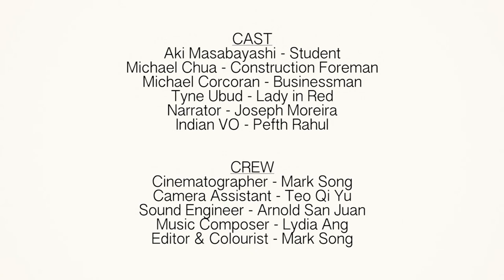Let's Unite Against Corruption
Corruption lurks behind many faces: student, foreman, businessman, streetwalker...but guess who loses out when corruption goes unchecked?

Winner of Merit Award (Open Category) for Corrupt Practices Investigation Bureau (CPIB) Unite Against Corruption Video Competition 2014

Produced & Directed by Michael Chua
Original Concept by Philip Gruber
Written by Michael Chua & Philip Gruber

CAST:
Student - Aki Masabayashi
Construction Foreman - Michael Chua
Businessman - Michael Corcoran
Lady in Red - Tyne Ubud
Narrator - Joseph Moreira
Indian VO - Pefth Rahul

CREW:
Cinematographer - Mark Song
Camera Assistant - Teo Qi Yu
Sound Engineer - Arnold San Juan
Music Composer - Lydia Ang
Editor, Colourist & Sound Designer - Mark Song